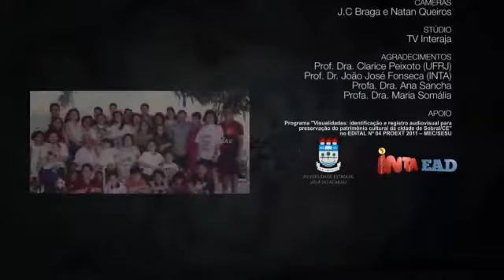Trajetórias: mulheres a outra face - Brasil - 2013 - 15'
Sinopse: A mulher vem ocupando diversos espaços na sociedade - política, mídia, empresas, cinema,etc. Este documentário apresenta uma reflexão sobre MULHER E TRABALHO. Busca ver a mulher além de arquétipos de feminilidade: a femme fatale; a rainha do lar (esposa e mãe); a mocinha em perigo aguarda o macho salvador. Esses tipos são construções do que é e de como é “ser mulher”. A ideia aqui é conhecer as múltiplas dimensões e faces do que significa ser mulher, trabalhadora, mãe, profissional, desconstruindo dicotomias e alargando esta reflexão.
Ficha técnica: Direção, roteiro, produção: Telma Bessa e Regina Raick; Imagem de som: TV Interaja.